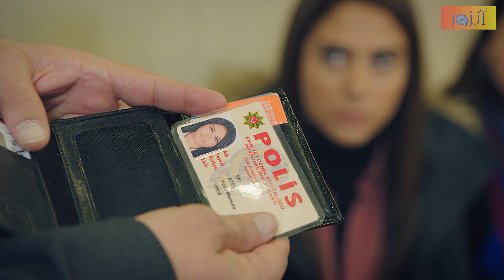مسلسل الفريق الأول ـ الحلقة 15 الخامسة عشر كاملة - الدقة العالية | Al Farik El Awal FULL HD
بطولة :
إياس ابو غزالة - إيفلين حسن - شادي زيدان -  يحيى هاشم - رائد مشرف - أيمن عبد السلام - خلدون قارووط  -  روعة السعدي -  روبين عيسى  - محمد خاوندي  -  فادي الحموي  -  نضال جوهر .